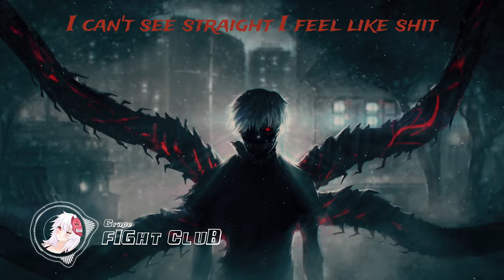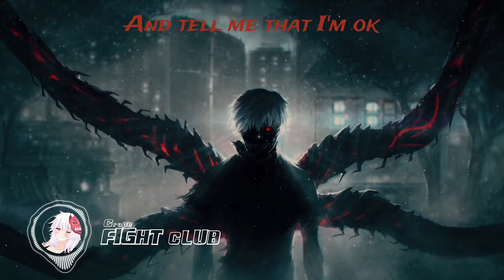Crape - FIGHT CLUB [Lyrics]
▼【♬Where I got the song♬】
▬▬▬▬▬▬▬▬▬▬▬▬ ✔TAGS✔ ▬▬▬▬▬▬▬▬▬▬▬▬
▬▬▬▬▬▬▬▬▬▬▬▬♬Lyrics♬▬▬▬▬▬▬▬▬▬▬▬▬▬▬▬
(Uh) Everywhere I look there's blood
Fuck Bae I need your touch (Uh)
Paranoid in my head
Fuck Bae I need your love

Welcome to the Fight Club
I might die for your love
Take a dagger through my heart
Death can't do us apart
Look me in my eyes
And tell me that I'm ok
Cause I Might just die
If I go back to my old ways

Wake Up
Wake Up
Wake Up
Wake Up

I can't wake up I'm drowning
I keep falling come get me
Yeah I'm a mess Yeah I'm a wreck
I can't see straight I feel like shit
I'm a mess Yeah I'm a wreck